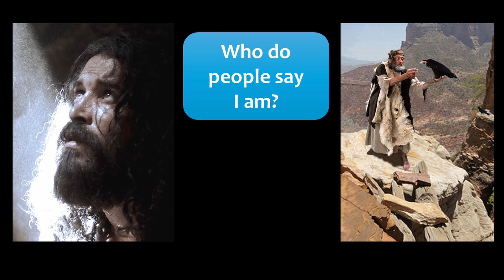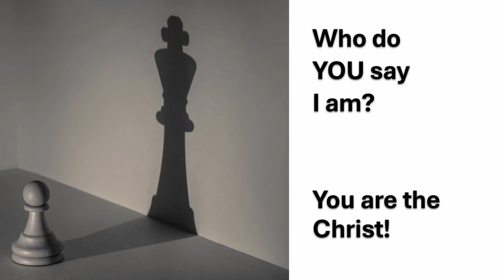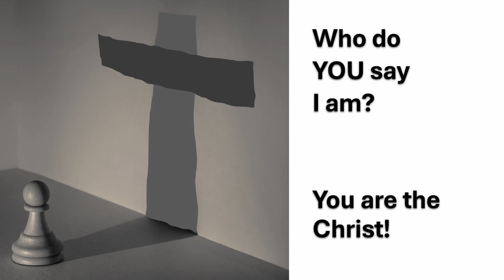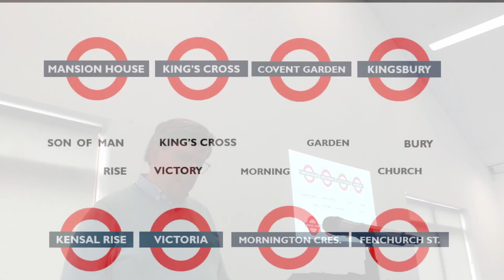Sunday worship 09 06 24 - Mark 8 'I can see clearly now'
In an all-age service, Jim Sayers explores Mark 8, the healing of the blind man, and the slowness of Jesus' disciples to see Jesus for who he is and believe in him.